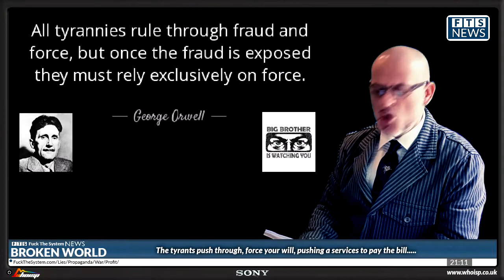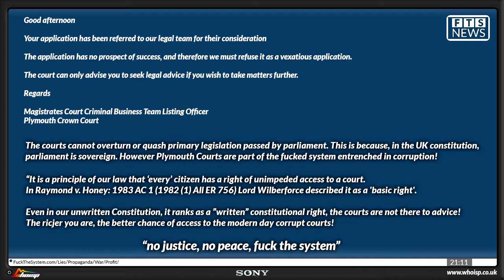Broken World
(Whoisp? 06/23/2017)